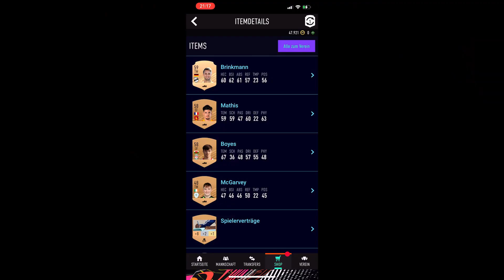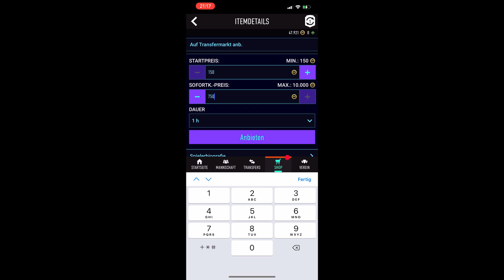SO FUNKTONIERT DIE BRONZE PACK METHODE🤩JEDE SBC GÜNSTIG/KOSTENLOS ERCRAFTEN✅💶FUT CHAMPS UPGRADE...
❗️➡️➡️ FOLGT MIR HIER (für mehr) :
CREATOR CODE YT_Ali24